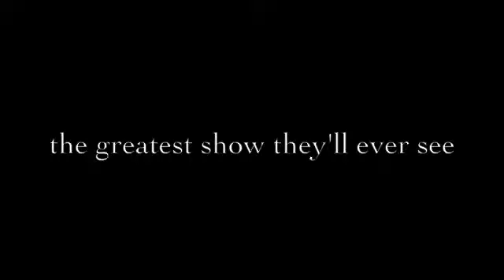HGL Show Promo #2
a little tid-bit to get your blood pumping for THE GREATEST SHOW YOU'LL EVER SEE.

FRIDAY DECEMBER 11 CEDAR RAPIDS IOWA SCOTISH RITE AUDITORIUM 6:30 DOORS 7:00 SHOW BE THERE WITH FRIENDS AND HAPPINESS

thanks!